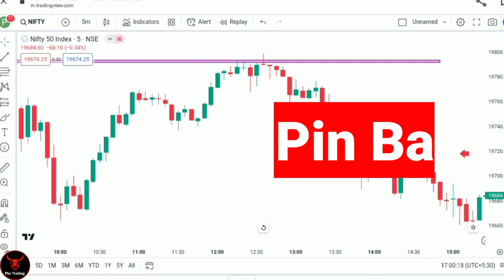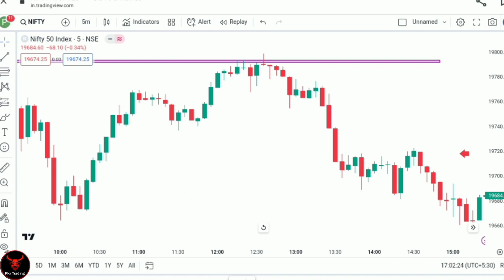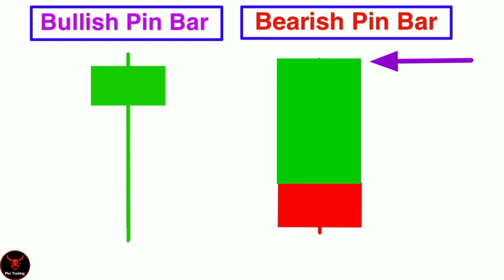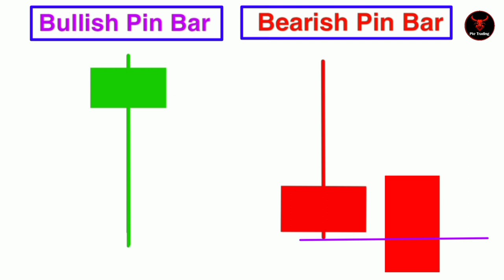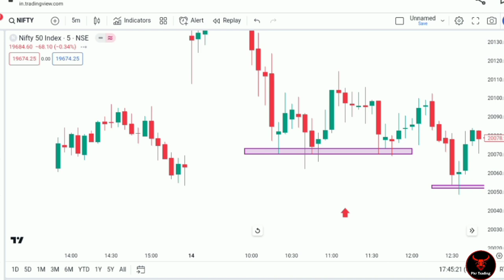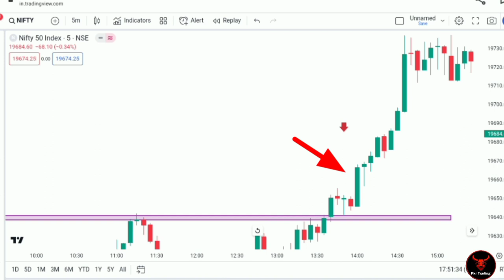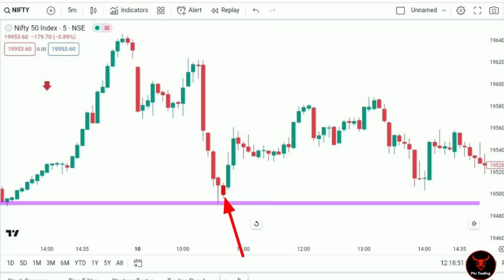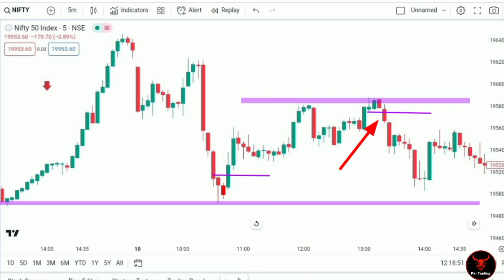Pin Bar Trading strategy ‼️ Profit की Guarantee ‼️ high quality setup ‼️stockmarket ‼️pkr trading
🔴Welcome to PKR Trading channel 🔴

🔵 Breakout और Breakdown Basic से 👇🏻

Queries- trading profit breakout breakdown trendline pinbar candlestick candlestickpattern price action